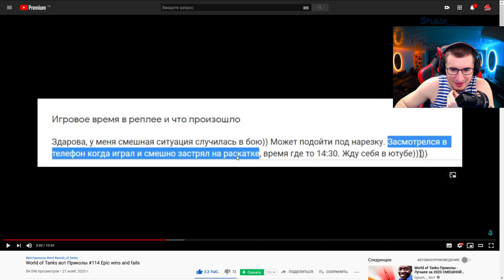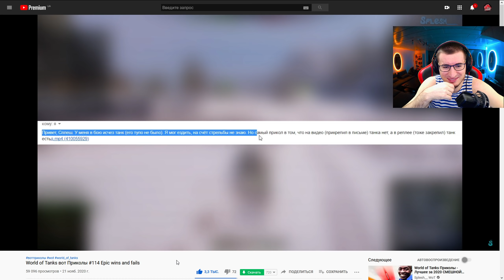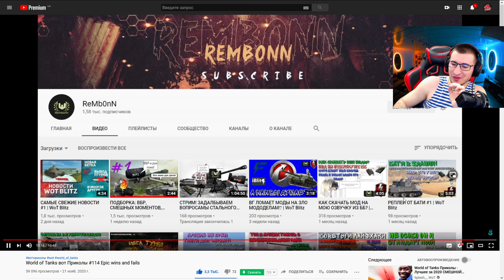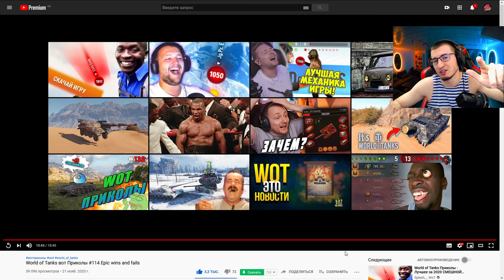БЛАДИ СМОТРИТ Приколы wot Смешной World of Tanks #114